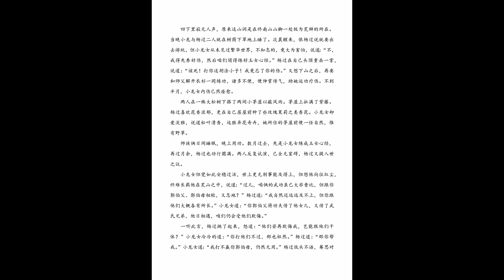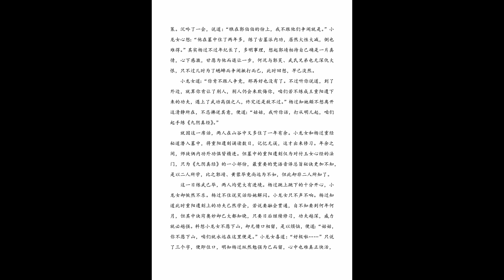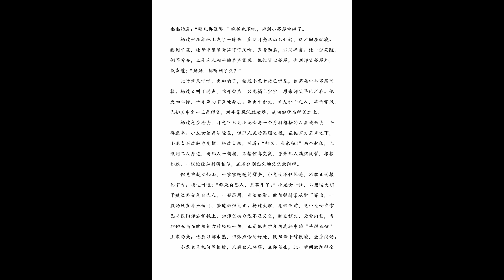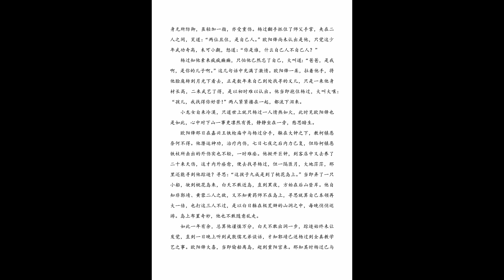神雕侠侣 有声剧 第62集 愁思暗生